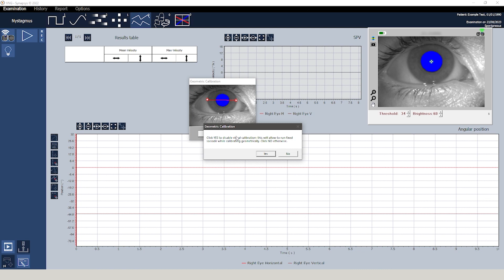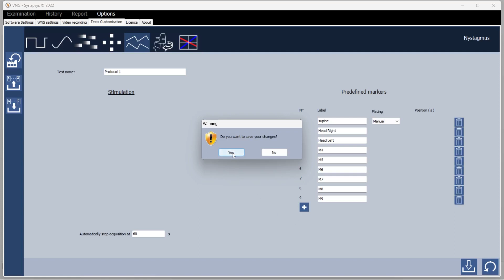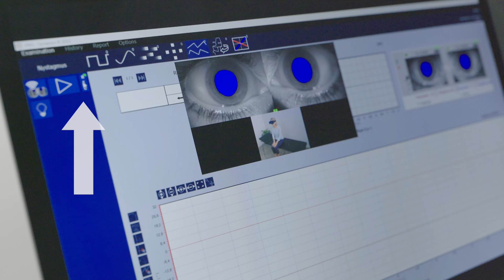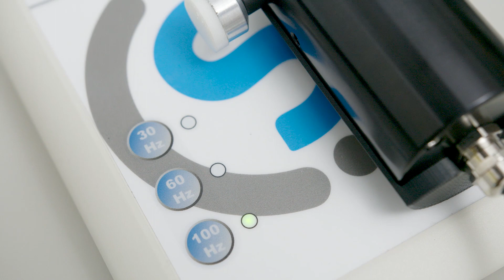Nystalyze • Nystagmus and positional tests by Inventis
VNG module - Videonystagmography by Inventis

The SYNAPSYS VNG module, offers a wide and complete range of tests, including vestibular and oculomotor. Available in two versions

SYNAPSYS VNG module Basic includes the positional, nystagmus and caloric tests.
SYNAPSYS VNG module Plus adds to the offer the oculomotor tests: saccades, smooth pursuit, optokinetic and gaze.
SYNAPSYS VNG uses advanced infrared cameras to instantly capture eye movements without adjustmens, even in challenging conditions like dark eyelids. It offers optional binocular camera analysis for comprehensive oculomotor testing. This system simplifies balance disorder examinations, saves time, and provides reliable results with normative data, real-time markers, and various tracking modes.